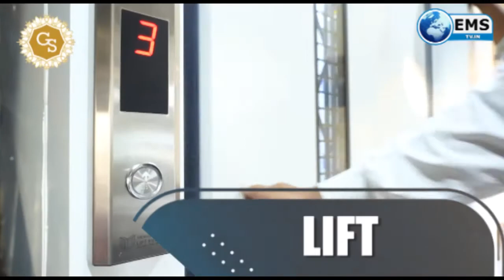Sports News | सबसे बड़ी फुटबॉल लीग आज से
1
आईपीएल के 13वें सीजन का 38वां मैच किंग्स इलेवन पंजाब और दिल्ली कैपिटल्स के बीच शाम 7.30 बजे से दुबई में खेला जाएगा। रविवार को आईपीएल के इतिहास का इकलौता डबल सुपर ओवर जी तकर आ रही पंजाब की टीम दिल्ली के खिलाफ जीत दर्ज कर टूर्नामेंट में अपनी उम्मीदें कायम रखना चाहेगी। वहीं, दिल्ली के कप्तान श्रेयस अय्यर इस मैच को जीतकर प्ले-ऑफ में जगह पक्की करना चाहेंगे।

2
दुनिया की सबसे महंगी क्रिकेट लीग आईपीएल युवा खिलाड़ियों के लिए सबसे बड़ा प्लेटफॉर्म है। जसप्रीत बुमराह, हार्दिक पंड्या, दीपक चाहर, नवदीप सैनी, क्रुणाल पंड्या जैसे खिलाड़ियों ने आईपीएल में दम दिखाकर टीम इंडिया में जगह बनाई है। इस बार देवदत्त पडिक्कल, शुभमन गिल और राहुल तेवतिया जैसे यंग प्लेयर्स कमाल दिखा रहे हैं। शुभमन टीम इंडिया के लिए 2 वनडे खेल चुके हैं, जबकि पडिक्कल और तेवतिया ने दावेदारी पेश की है।

3
दुनिया की सबसे बड़ी फुटबॉल लीग ‘चौंपियंस लीग’ का 2020-21 सीजन मंगलवार से शुरू हो जाएगा। यह टीमों की संख्या के लिहाज से तो सबसे बड़ी लीग है ही। मार्केट वैल्यू के लिहाज से भी सबसे बड़ी है। इसकी मार्केट वैल्यू एक लाख 16 हजार 855 करोड़ रुपए है। 32 टीमें खिताब के लिए भिड़ेंगी। नया यूरोपियन चौंपियन 222 दिन बाद यानी अगले साल 29 मई को इस्तांबुल में मिलेगा। इस दौरान 125 मुकाबले खेले जाएंगे। टीमों को 8 ग्रुप में बांटा गया है। डिफेंडिंग चौंपियन बायर्न म्यूनिख पहले मुकाबले में बुधवार को एटलेटिको मैड्रिड से भिड़ेगी।

4
भारतीय घरेलू क्रिकेट का 2020-21 सीजन, जिसमें रणजी ट्रॉफी के लिए केवल पुरुषों की राष्ट्रीय चौंपियनशिप और संभवतरू सीनियर महिला टूर्नामेंट शामिल हैं, कोरोना वायरस महामारी के कारण बायो बबल में खेली जाएगी । इस दौरान केवल उन्हीं शहरों में इसका आयोजन किया जाएगा, जिनमें कम से कम तीन मैदान, पर्याप्त होटल और आपातकाल के लिए अच्छे अस्पताल हों। मैचों के दौरान स्टेडियम में दर्शकों के प्रवेश की अनुमति नहीं होगी।

5
जालंधर के 66 फुटी रोड पर स्थित जालंधर हाईटस-1 से पुलिस ने आईपीएल मैच पर सट्टा लगा रहे 3 लोगों को गिरफ्तार किया। यह बुकी 18 अक्टूबर की रात किंग्स इलेवन पंजाब और मुंबई इंडियंस के बीच चल रहे मैच में सुपर ओवर पर सट्टा लगवा रहा था। आरोपियों से पुलिस ने एलसीडी, मोबाइल फोन, लैपटॉप और नकदी बरामद की है।

6
इंइंडियन प्रीमियर लीग 2020 में चेन्नै सुपर किंग्स के लिए काफी मुश्किलें रही हैं। टीम के दो सीनियर खिलाड़ी, सुरेश रैना व हरभजन सिंह ने अपना नाम वापस ले लिया। उसके बाद दल के दर्जनभर सदस्यों को कोरोना की परेशानी का सामना करना पड़ा। मैदान पर भी टीम के लिए मुश्किलें कम होने का नाम नहीं ले रही हैं। महेंद्र सिंह धोनी  की कप्तानी वाली टीम ने सफर की शुरुआत तो मुंबई इंडियंस  के खिलाफ जीत के साथ की लेकिन इसके बाद वह पटरी से उतर गई।

7
दिल्ली कैपिटल्स के सहायक कोच मोहम्मद कैफ ने सोमवार को कहा कि इंडियन प्रीमियर लीग के दूसरे चरण में उनकी टीम का ध्यान लक्ष्य हासिल करने पर होगा क्योंकि अभी तक उन्होंने अपने स्कोर का बचाव अच्छी तरह से किया है। दिल्ली ने अब तक नौ मैचों में सात में जीत दर्ज की है लेकिन उसने जो दो मैच हारे हैं उनमें से एक मैच सनराइजर्स हैदराबाद के खिलाफ लक्ष्य का पीछा करते हुए गंवाया था।

9
भारतीय पुरुष शतरंज टीम ने एशियाई ऑनलाइन नेशंस (क्षेत्रीय) कप टीम चौंपियनशिप के प्रारंभिक दौर में छठे स्थान के साथ क्वार्टर फाइनल में प्रवेश कर लिया। शीर्ष वरीयता प्राप्त भारतीय टीम के लिए रविवार का दिन मिला-जुला रहा। उसने एक मुकाबला जीत, एक ड्रॉ खेला और एक हारा। टीम अब 23 अक्तूबर को अंतिम आठ चरण में मंगोलिया से खेलेगी।

10
एथलेटिक फेडरेशन ऑफ इंडिया (एएफआई) की देश में खेल गतिविधियां शुरू करने की कोशिशों को झटका लगा है। एएफआई की ओर से एनआईएस पटियाला में पहली बार आयोजित की जाने वाली राष्ट्रीय थ्रो चौंपियनशिप को साई ने मंजूरी नहीं दी है। साई को डर है कि चौंपियनशिप कराने से यहां ओलंपिक की तैयारियों में जुटे खिलाड़ी कोरोना के संक्रमण में आ सकते हैं।

11
दुनिया की नंबर एक भारतीय निशानेबाज इलावेनिल वलारिवान ने रविवार को शेख रसेल अंतरराष्ट्रीय एयर राइफल चौंपियनशिप में स्वर्ण और शाहु तुषार माने ने रजत पदक पर निशाना साधा। प्रतियोगिता का आयोजन बांग्लादेश निशानेबाजी खेल महासंघ ने ऑनलाइन किया। इस 60 शॉट की प्रतियोगिता में छह देशों के निशानेबाजों ने हिस्सा लिया।